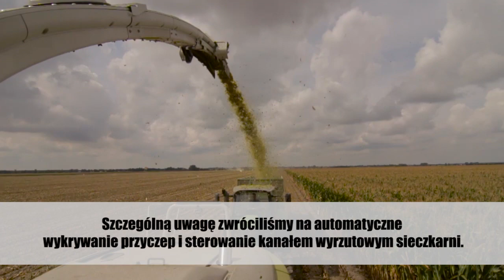Sieczkarnia która rozciera sieczkę - pokaz nowej sieczkarni Jaguar 960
Bogato wyposażoną sieczkarnię Claas mogliśmy zobaczyć na pokazie k. Krzemieniewa w Wielkopolsce. Maszyna wyróżnia się systemem rozdrabniania zielonej masy Shredlage Corncracker. Sprawdź na czym on polega!